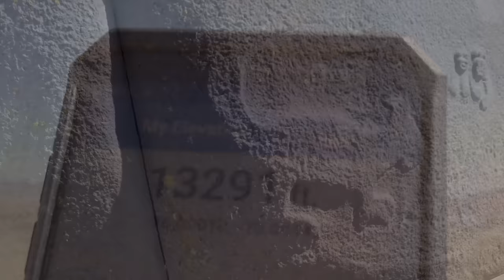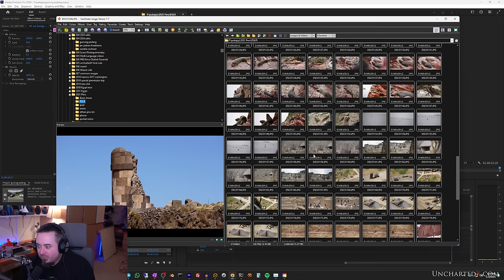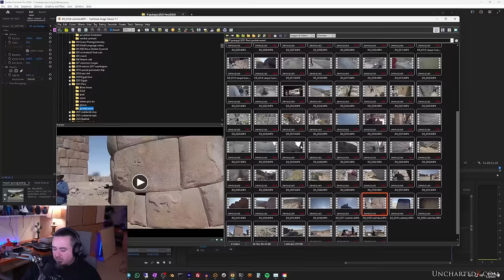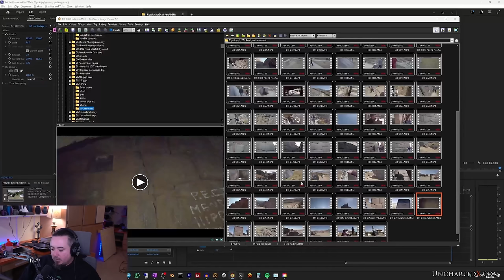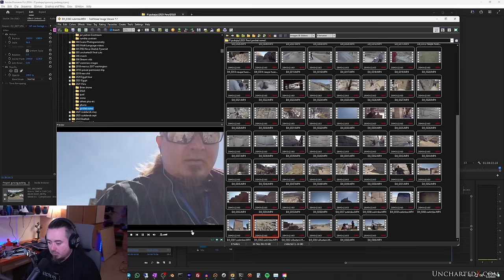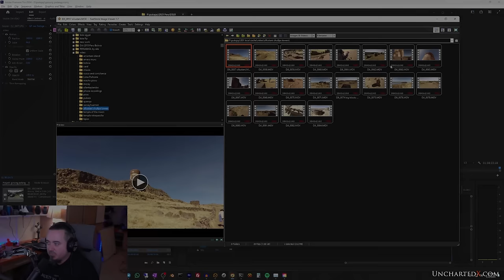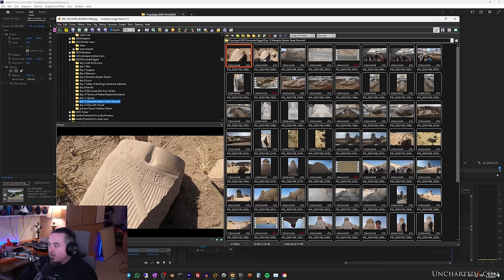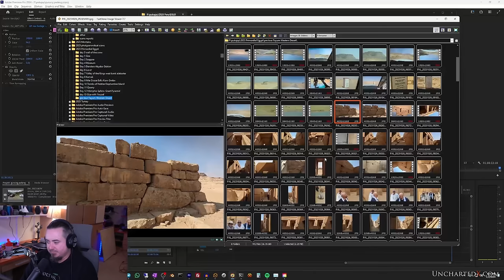The Chullpa Towers of Sillustani and Cutimbo! UnchartedX Stream Highlights #9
Big thanks to Travis Weidel for the effort he put into editing this video! Exploring the Chullpa tower sites around Lake Titicaca.